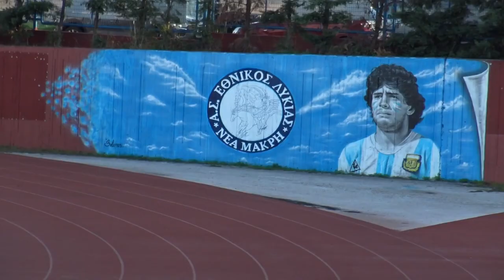Εθνικός Λυκιας - Αστέρας Βάρης Β' 0-4 |Highlights Γ' ΕΠΣΑΝΑ - 01/12/2021| vivasports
Εθνικός Λυκιας - Αστέρας Βάρης Β' 0-4
Highlights Γ' ΕΠΣΑΝΑ
Τα γκολ πέτυχαν οι
ΟΙΚΟΝΟΜΟΥ ΓΚΕΡΓΚΙ
ΧΡΙΣΤΙΝΗΣ ΝΤΑΦΟΥΛΗΣ

📷   Γιώργος Τσιφλίκας   📹
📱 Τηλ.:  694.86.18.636